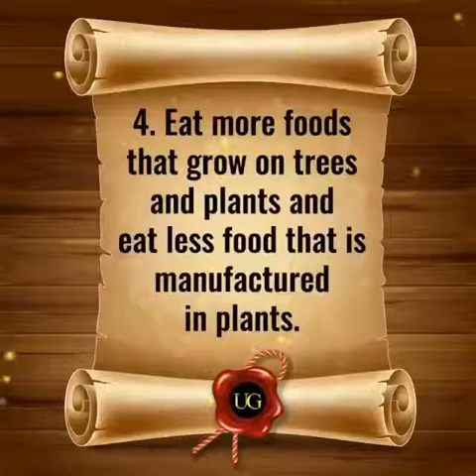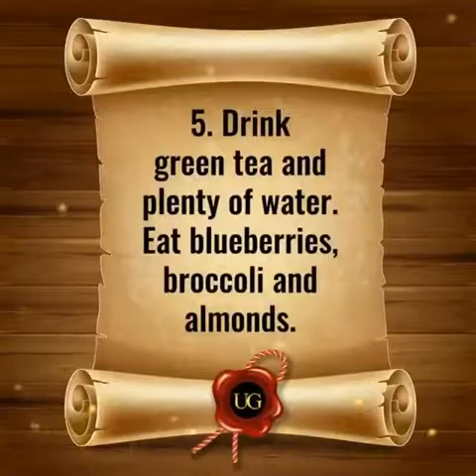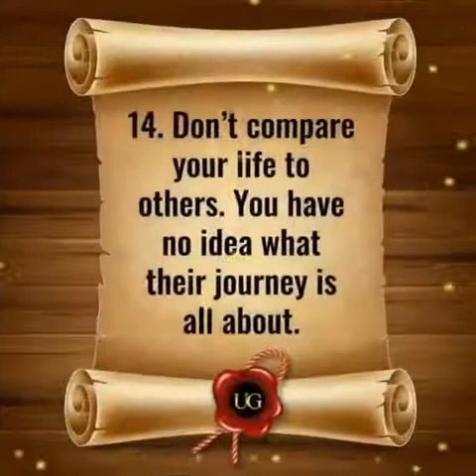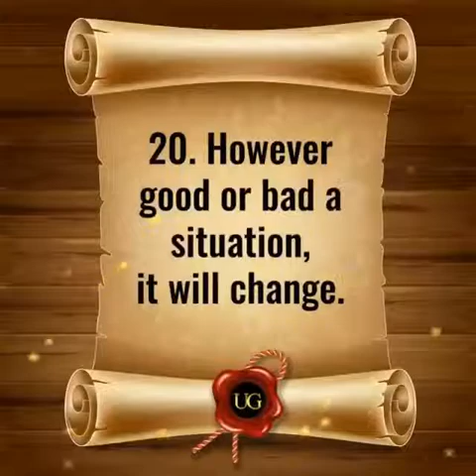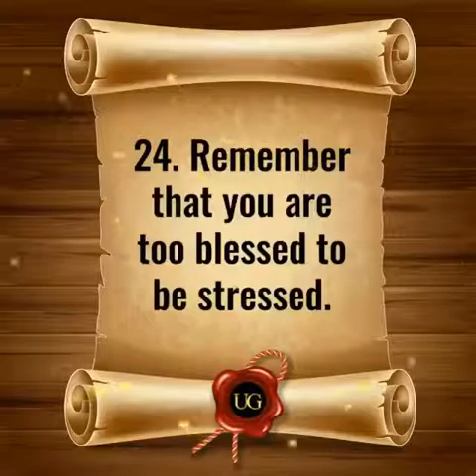Great Day Everyone